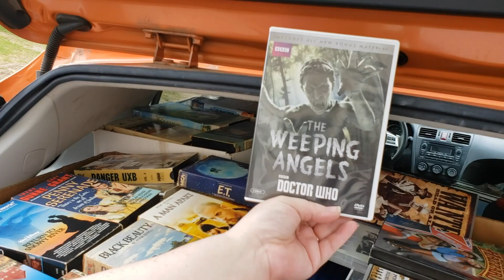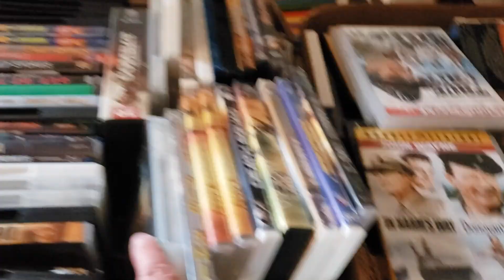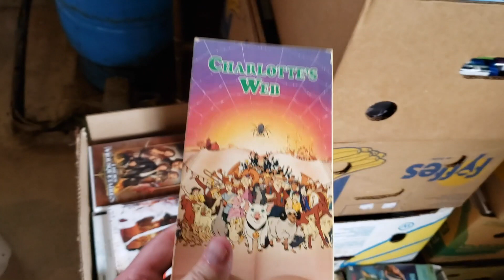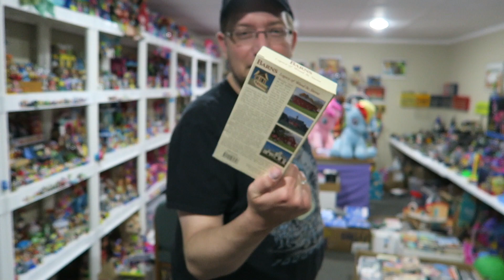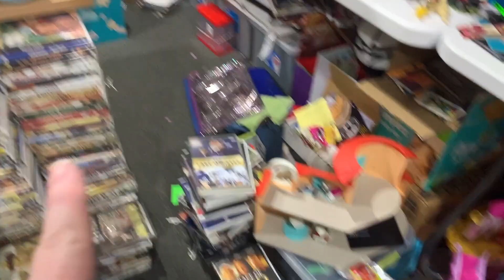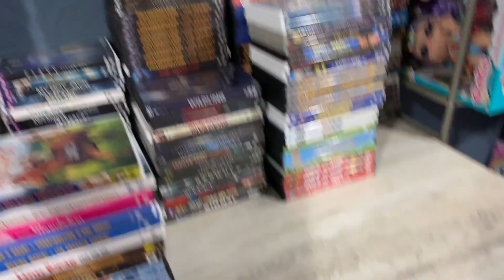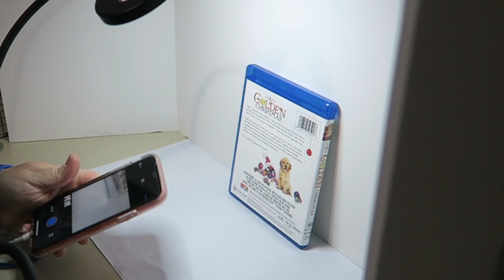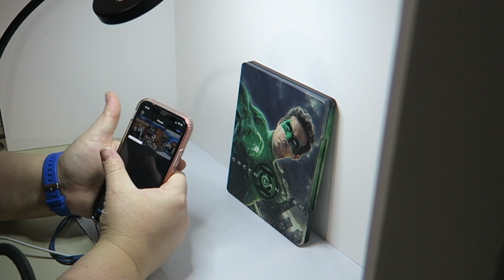Was this purchase a mistake?? | eBay Reselling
We are back! Sorry for the delay on video posting over the past few months, life just got away from me! I hope you enjoy the video of where we purchased a car full of DVD's and Blu Rays.

*I do earn a small commision off items sold from my storefront*
My eBay Store: